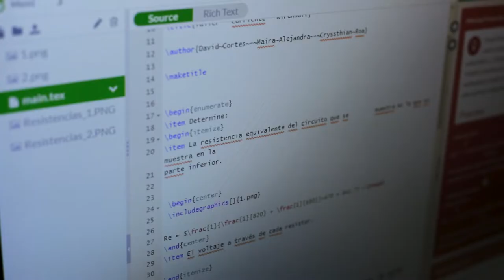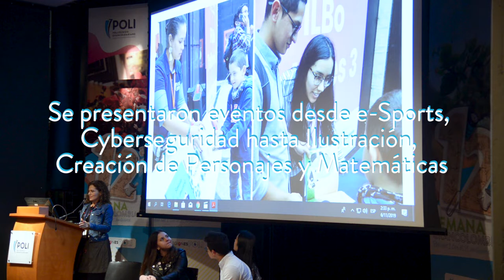Día 2 Semana Grancolombiana Facultad Ingeniería, Diseño e Innovación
En el segundo día de la Semana Grancolombiana la Facultad de Ingeniería, Diseño e Innovación retaron a todos nuestros estudiantes con un enfoque ambiental y creativo. 🤯🌱